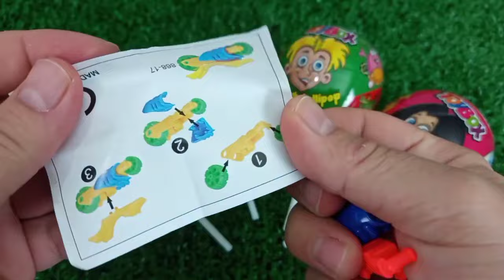ASMR RAINBOW 막대사탕과 과자! 맛있는 무지개 막대사탕ASMR Mukbang 두찜 신메뉴 스팸부대찜닭 먹방 떡볶이 튀김 치즈볼 | HIU